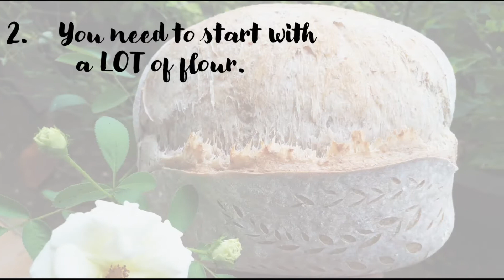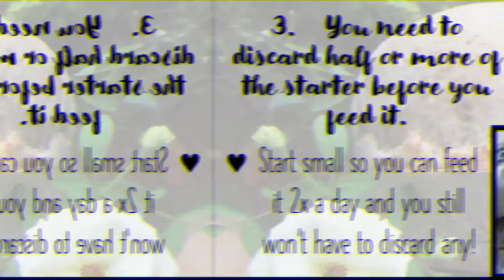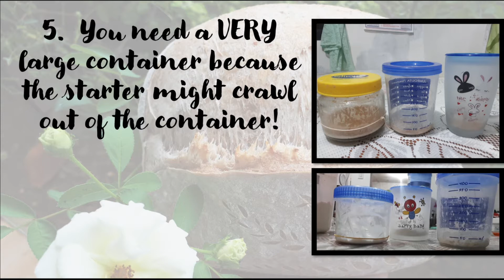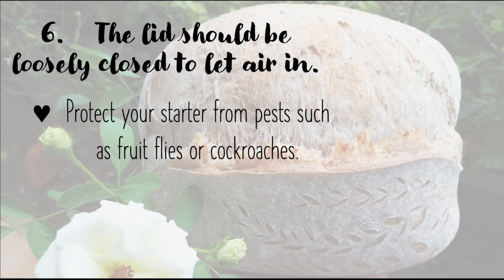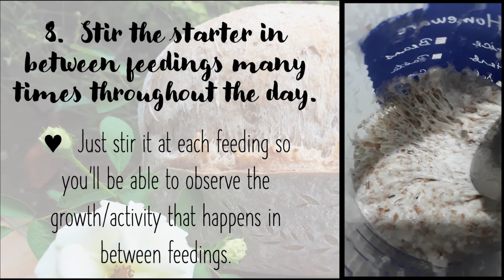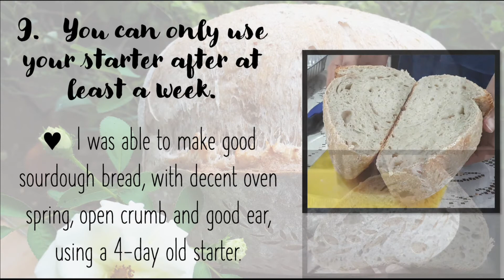[English Captions] Breaking 10 Norms About the Sourdough Starter When You Live in a Hot Country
Hi! I'm sharing tips about the sourdough starter dedicated to those who live in a hot country like mine. I live in the Philippines where the average temperature is around 26.6°C (79.9 °F). The high temperature is favorable for cultivating the yeast in the sourdough starter! Hence, we can get away with the complex and sometimes wasteful processes that a lot of people employ in building their sourdough starter. I understand now that they have to do extra steps to make sure their starters get active simply because it is very cold where they live.

Making a sourdough starter is as simple as mixing one heaping tablespoon of flour and 1 tbsp of water. Whole wheat flour or bread flour? It doesn't matter! I was able to make active starters from both! Feed it twice a day. No need to discard any of your starter! You should see noticeable activity after the 3rd feeding. ^_^

I'll share more tips that will help you have a low maintenance starter but still very active in the next video.

If you haven't made sourdough bread before and you don't know the basic things that you need, watch this: